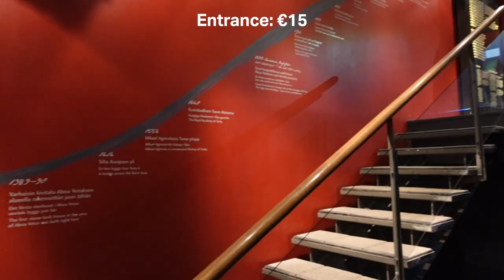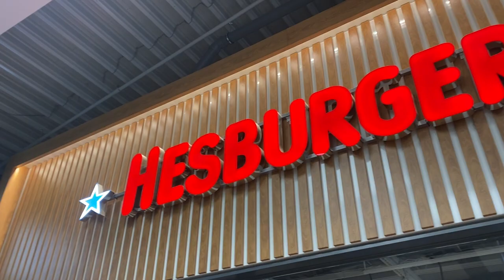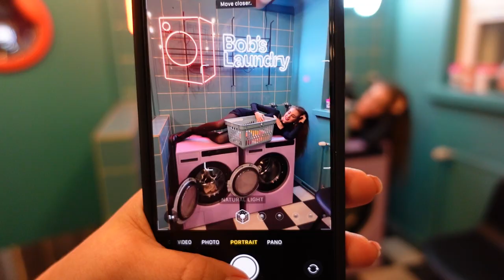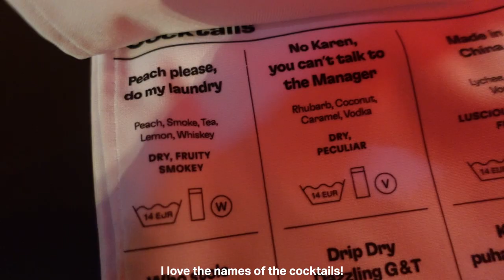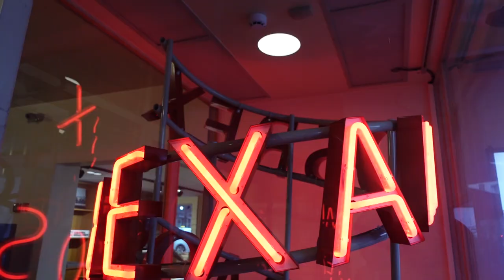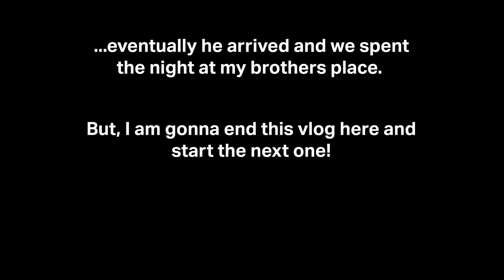Trip to Finland ❄️ Visiting family & friends, lots of Finnish food & museums 🧸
This is the 1st video from my trip to Finland (my home country). In this video I get to spend time with family and friends that I haven't seen in a long time, I enjoy lots of Finnish foods and visit some cool exhibitions at museums!

Chillpeach - In Dreamland :   • [no copyright mus...